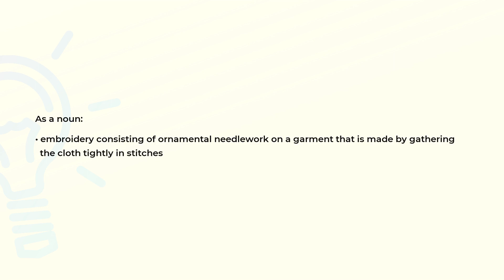What is the meaning of the word SMOCKING?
Definition and spelling of the word SMOCKING.

(00:00) Intro
(00:07) As a noun
(00:19) Spelling

As a noun (00:07):
• embroidery consisting of ornamental needlework on a garment that is made by gathering
  the cloth tightly in stitches